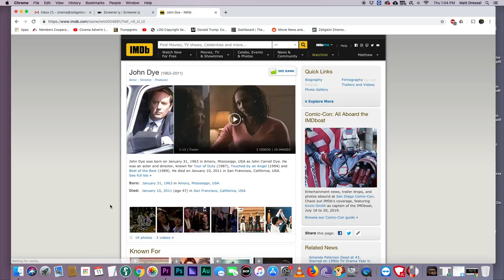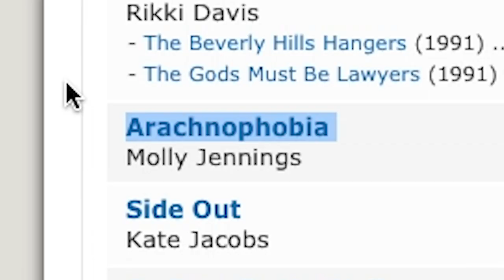The Pilot is Dead - Episode 3 ("The Nerd")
Our host Matt examines the 1989 failed comedy pilot "The Nerd" about a completely insufferable nerd who ruins a man's dinner party.